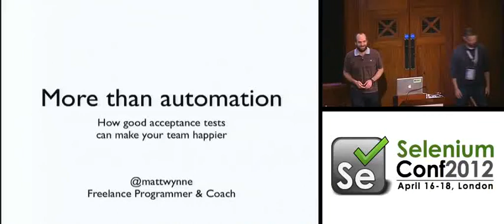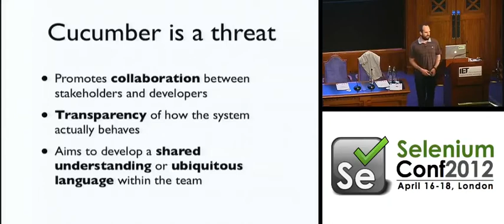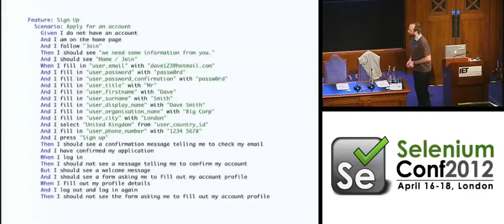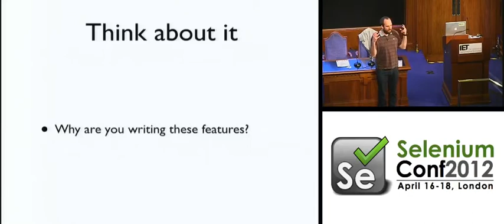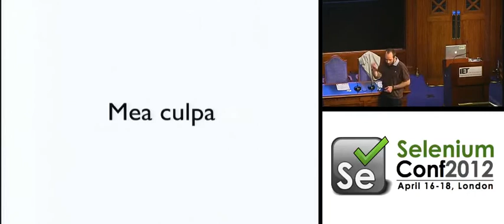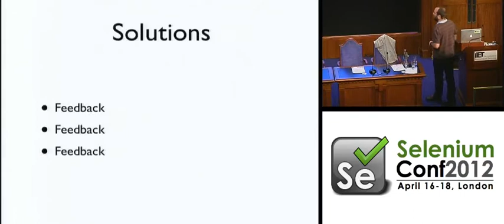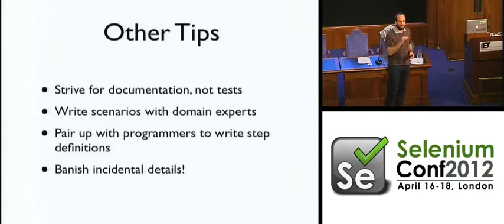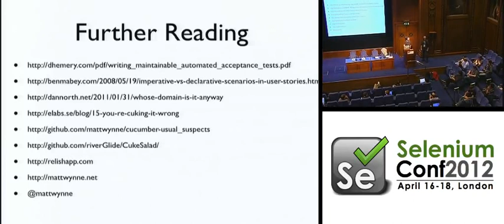More Than Automation: How Good Acceptance Test Can Make Your Team Happier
By Matt Wynne

Tools like Selenium make writing automated browser tests dead easy. Many teams never look further than this, and are satisfied with just replacing their laborious manual testing efforts with reliable Selenium scripts. They've missed a big opportunity. If your test scripts talk in terms of button clicks and form interactions, they are hiding what's interesting about your tests -- the language of your domain. These tests are also brittle, breaking easily as the site's design evolves. In this entertaining talk Matt will show some very bad examples of browser automation scripts, and explain how using a higher level of abstraction -- writing in the language of your domain -- will create more happiness on your team.